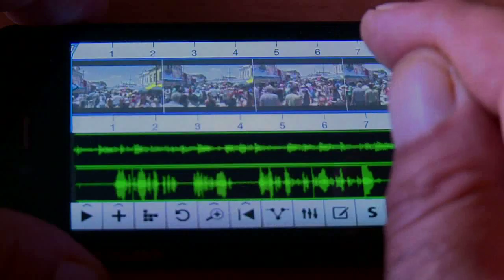Mojo Production Kit 101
An example of a mobile journalist (Mojo) production kit.